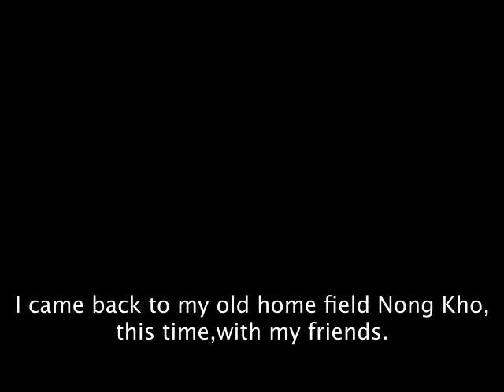Return to Nong Kho, Sriracha , this time with friends. Paramotor inThai